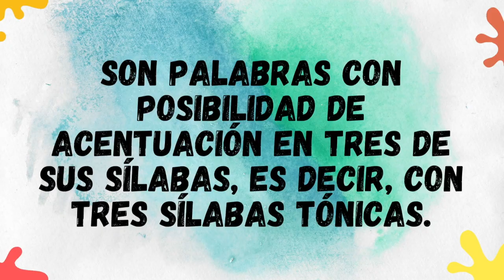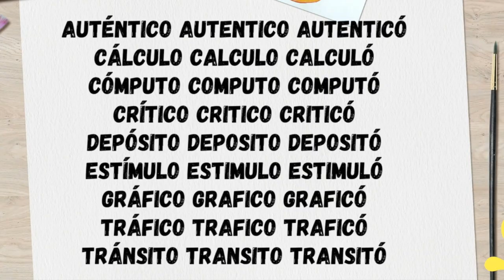SÍLABAS TÓNICAS DE LAS PALABRAS - tritónicas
Las palabras parónimas acentuales se parecen en su escritura pero no en su acentuación.  ¡Vamos a ver cómo es este cuento!